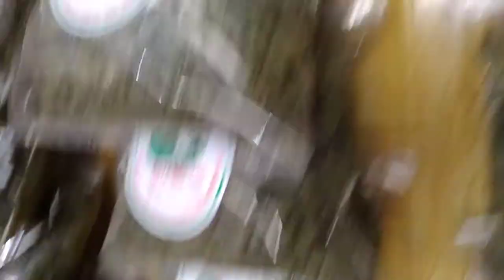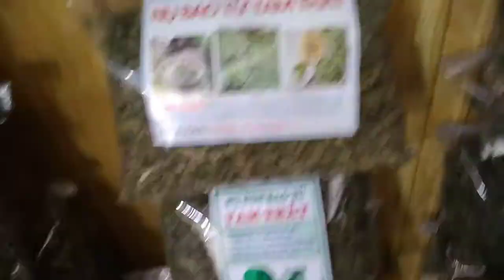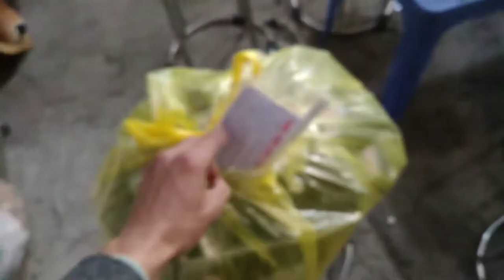Những Gì Được Bán Trên Sapa Lào Cai Thuốc Quý